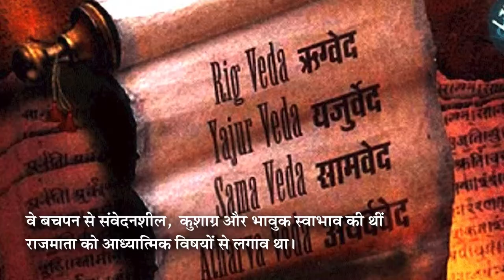राजमाता विजयाराजे सिंधिया जी का जीवन परिचय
सहज, सरल, प्रजा वत्सल, दृढ संकल्प की धनी राजमाता विजयाराजे सिंधिया
राजमाता विजयाराजे सिंधिया का जन्म 12 अक्टूबर 1919 को मध्यप्रदेश के सागर में हुआ
वे बचपन से संवेदनशील,  कुशाग्र और भावुक स्वाभाव की थीं। राजमाता को आध्यात्मिक विषयों से लगाव था।
फरवरी 1941 को उनका विवाह ग्वालियर महाराज जियाजीराव सिंधिया के संग हुआ और इस तरह वह महारानी बनीं
राजमाता समाज जीवन के साथ ही राजनैतिक जीवन में भी सक्रीय थीं, वह वर्ष 1967 में भारतीय जनसंघ से जुड़ीं
उनके प्रभाव से जनसंघ का कार्य पुरे चम्बल क्षेत्र में द्रुतगति से बढ़ा
वर्ष 1975 में आपातकाल के दौरान राजमाता सिंधिया को भी कारागार में डाला गया , जहाँ उन्होंने कैद में डेढ़ वर्ष का समय गुजारा
राजमाता राष्ट्रीय विचारों की पोषक एवं समर्थक थीं , वर्ष 1980 में भारतीय जनता पार्टी की स्थापना में भी उनका योगदान अविस्मरणीय है
वह भाजपा की पहली राष्ट्रीय उपाध्यक्ष भी बनीं
राजमाता जितना राजनीति और समाज में सक्रीय थीं वह उतना ही धार्मिक क्रियाकल्पों में भी सक्रीय रहतीं थीं
वह अक्सर धर्मार्थ कार्यों के लिए गुप्तदान देतीं थीं, श्रीराम जन्मभूमि मंदिर के लिए उन्होंने अपनी हिरेजडित अंगूठी दान दान कर दी थी
अयोध्या में विवादित ढांचा ढहने पर राजमाता ने कहा की “अब मै संतोष के साथ प्राण त्याग सकती हूँ |”
25 जनवरी 2001 को राजमाता श्री विजयाराजे सिंधिया ने इस संसार से विदा ली
उनके जन्म शताब्दी वर्ष पर भारत सरकार द्वारा उनके सम्मान में 100 रूपए का सिक्का जारी किया गया